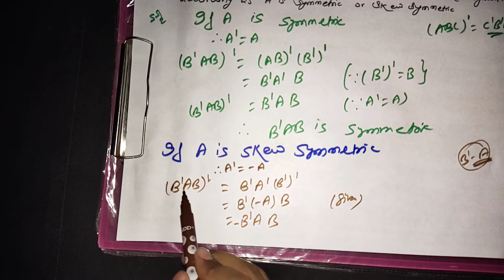MISCELLANEOUS CH-3 || CLASS-12TH MATHS || CBSE || NCERT || 2020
Then
Call Us Or Whatsapp

*Political Science By Vivek Sir